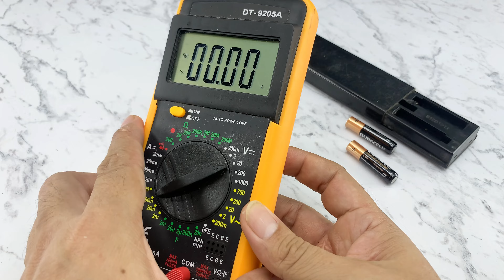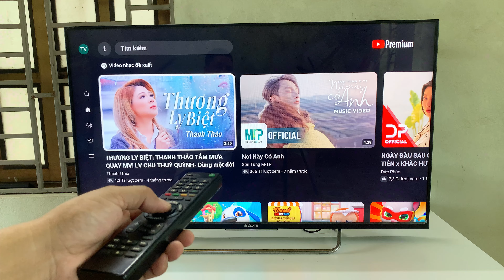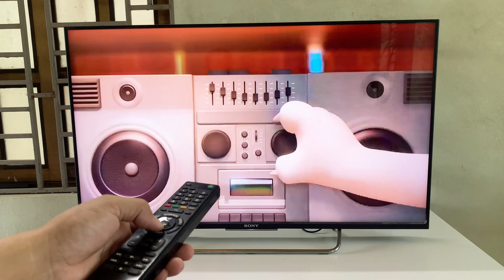Just use a common Toothbrush and fix all remote Controls of TV !